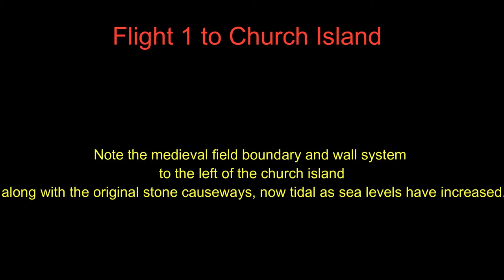Between the bridges, Menai Straits, Anglesey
A quick flight to show the 2 interesting and different islands found between the 2 bridges that join Anglesey to the mainland.  Low tide exposed some interesting features hidden when the tide rises.